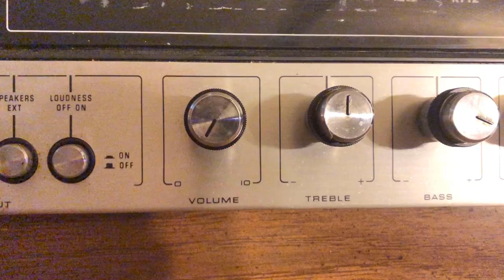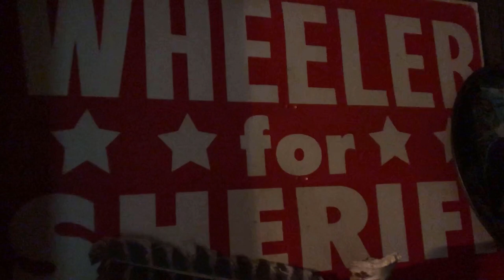Desperado- An Old Western Classic (A WheelerBros Original)